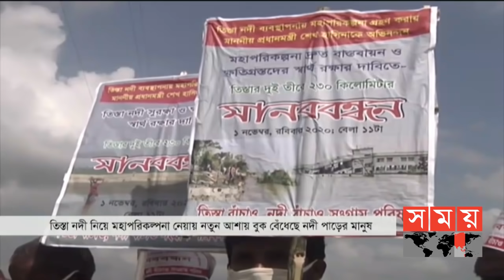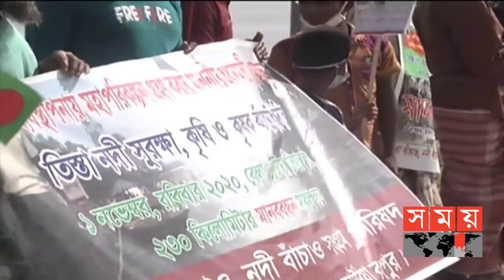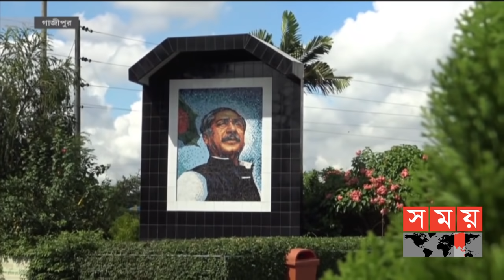বাংলার সময় | সন্ধ্যা ৬টা | ১ নভেম্বর ২০২০ | Somoy tv bulletin 6pm